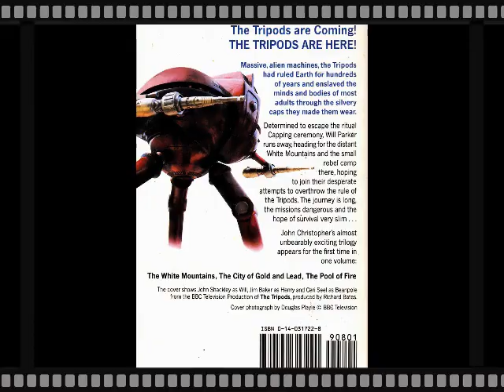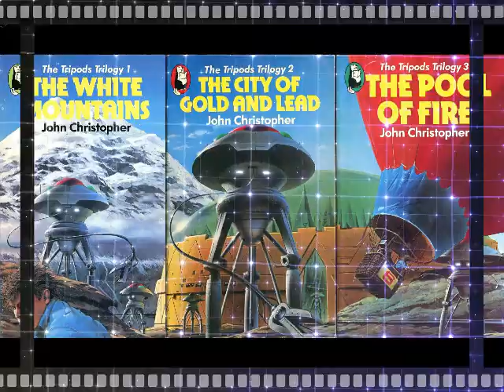WHAT IF IT COULD COME BACK THE TRIPODS TV SERIES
The Tripods is a television adaptation of John Christopher's The Tripods series of novels. It was jointly produced by the BBC in the United Kingdom and the Seven Network in Australia. The music soundtrack was written by Ken Freeman.

Series one of The Tripods, broadcast in 1984, had 13 half-hour episodes written by Alick Rowe, the author of many radio plays, and covers the first book, The White Mountains; the 12-episode second series (1985) written by Christopher Penfold covers The City of Gold and Lead. Although a television script had been written for the third series, it was cancelled by BBC executives Michael Grade and Jonathan Powell due to Michael Grade's dislike for SciFi. A film was suggested to tie up the loose ends but was refused by Grade. Fans of the series organised a letter writing campaign to try and save the series, but to no avail.[1]

The first series was released on both VHS and DVD. The BBC released Tripods — The Complete Series 1 & 2 on DVD in March 2009.[2]